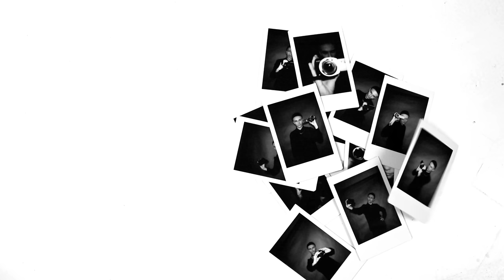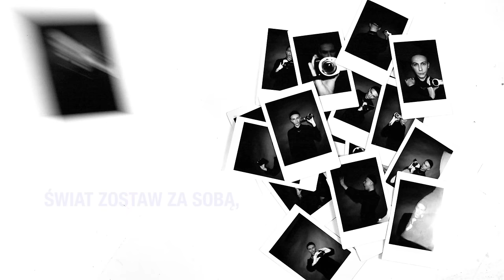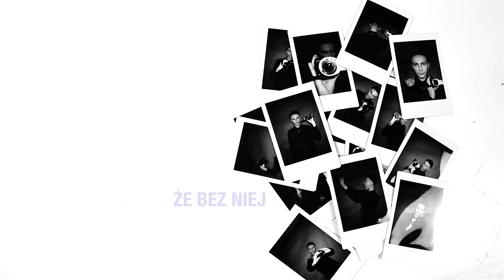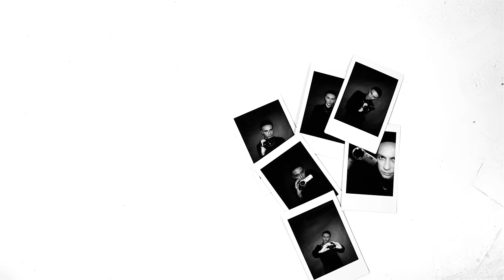Arek Kłusowski - Za późno (Kayax XX Rework)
Arek Kłusowski  sięga po jej wielki przebój “Za późno” i prezentuje nową, utrzymaną w swoim stylu wersję. To kolejna odsłona akcji Kayax XX Rework, która została przygotowana na dwudziestolecie Kayaxu.

Utwór “Za późno” Kayah miał swoją premierę w 2011 roku i powstał we współpracy z bułgarskim kompozytorem Atanasem Valkovem. Nową wersję tego hitu Arek Kłusowski przygotował wraz z producentem Maciejem Sawochem.

Kiedy pierwszy raz usłyszałem “Za poźno” Kayah, to pomyślałem sobie, że jest to bardzo energetyczny utwór z niezwykle trudną linią wokalną do zaśpiewania. Wraz z Maćkiem Sawochem chcieliśmy nadać temu utworowi nowe życie - poprzez kumulację różnych wrażliwości. Chciałem, aby w tym utworze było czuć mnie. Mam nadzieję, że Wam się spodoba” - mówi Arek Kłusowski.

Założona przez Kayah i Tomika Grewińskiego wytwórnia Kayax świętuje w tym roku swoje dwudziestolecie. Z tej okazji powstała akcja “Kayax XX Rework”, w której Artyści tworzą nowe, całkiem zaskakujące wersje największych przebojów z katalogu wytwórni. Akcja trwać będzie przez ostatnie pięć dni grudnia, a codziennie w serwisach streamingowych będzie publikowany inny zaskakujący cover. Do udziału w akcji zostali zaproszeni Krzysztof Zalewski, Mery Spolsky, Arek Kłusowski, Julia Wieniawa i Kuba Karaś czy debiutująca w Kayaxie Ania Leon.

"Za późno (Kayax XX Rework)"
Producent reworku: Maciej Sawoch
W oryginale: Atanas Valkov
Wokal: Arek Kłusowski
Tekst: Katarzyna Rooijens

Zdjęcia: Łukasz Sikorski
Visual: Artur Klimczak

Jak cicho tu i jak ciemno.
Choć wciąż echo brzmi jednej z burz,
Nie wiesz co, nie wiesz kto zaczął to,
Ale jedno już wiesz na pewno.
Bolesnych zbyt wiele padło słów.

Świat zostaw w tyle, jeśli Ona,
Wszystkim jest co dziś masz.
Zostaw świat, nim się przekonasz,
że bez niej nic nie jest wart.
Świat zostaw za sobą, dumę schowaj,
Biegnij za nią co tchu.
A kiedy dogonisz weź w ramiona,
Zanim będzie już za późno, za późno.

Nie czas by stać, patrzeć w niebo.
I nie czas by wciąż szukać win.
To nie ważne kto właśnie popełnił dziś błąd.
Ważne jest na pewno, że wybiegła już stąd,
Trzasnęły za nią drzwi.